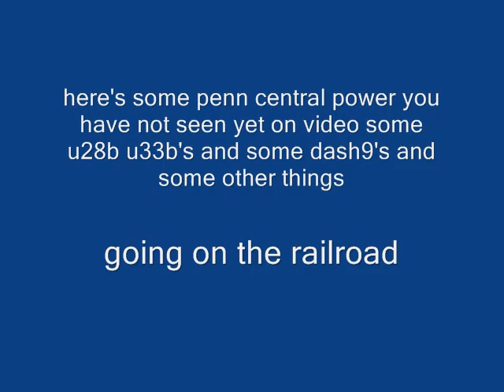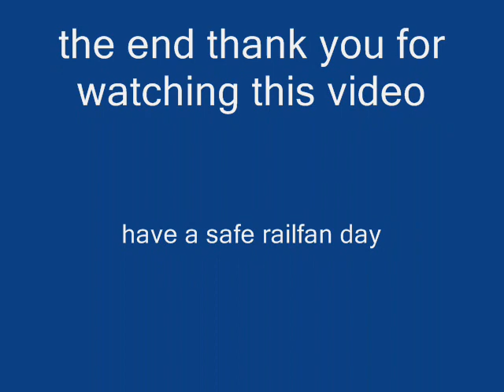moving the trains with the great penn central.wmv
some old and new power that i have in penn central some u28b's u33b's and dash9's in penn central